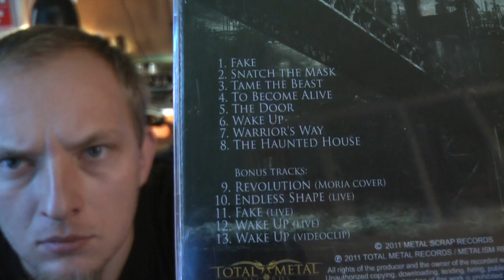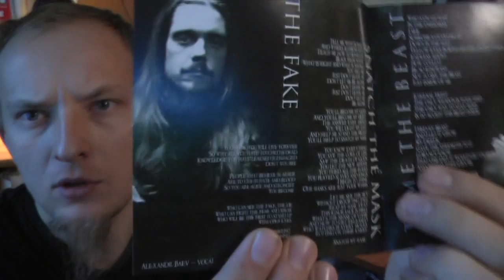Poznaj Zespół Hell:On - Rockday Pietraszek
Poznaj zespół,który według mnie jest wart uwagi :)